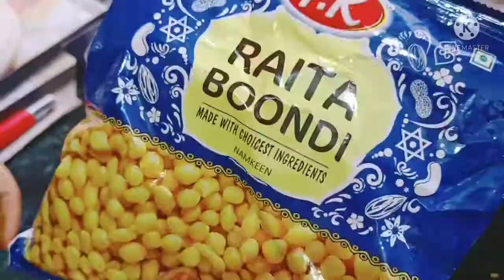सिंघाड़ा चाट और बूंदी बहुत ही आसान तरीक़े से बनाए और मज़े ले कर खाएं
On this channel with a new and interesting recipe

If you know the recipe of any food comments below in the comment section 👍👍